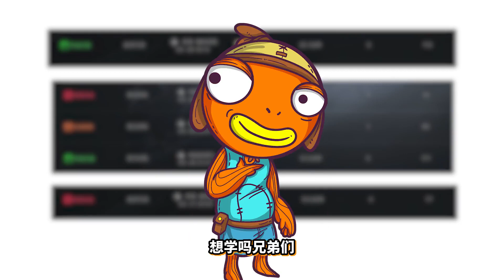暗区突围：听我的16倍镜BM59加五级头！电视台激斗横着走！见了就是无敌！【君扬大鸽鸽】暗区突围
🕹️ GAME LINK ➔
暗区突围 ARENABREAKOUT PUBG escapefromtarkov 请注意，本视频完全符合YouTube社区准则，没有任何违规行为。